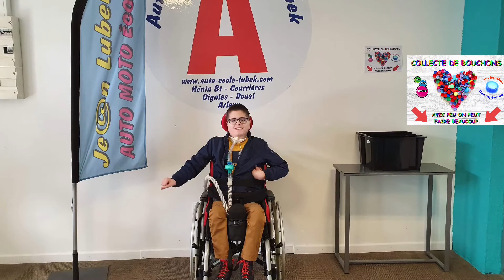Nous avons besoin de vous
Nous mettons en place une action solidaire et nous avons besoin de toutes les énergies, aidez nous à améliorer le quotidien d’Ethan, nous vous tiendrons informés régulièrement du projet et des actions que nous allons mettre en place, d’avance merci et à bientôt !